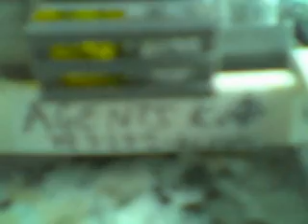Lego Agents- Le vaisseau spatial Agents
revue